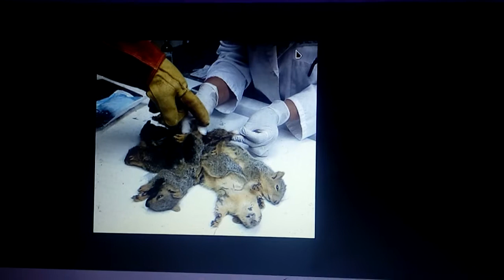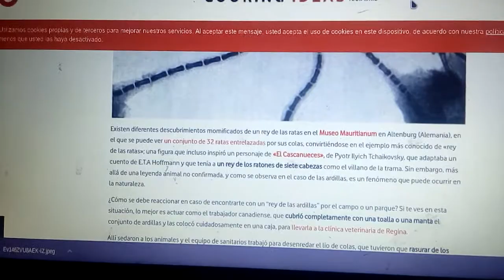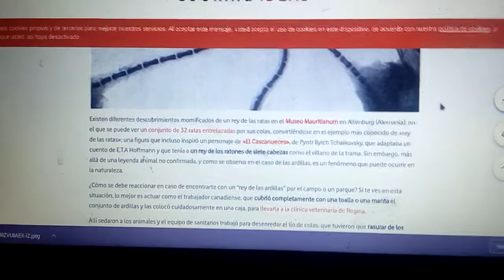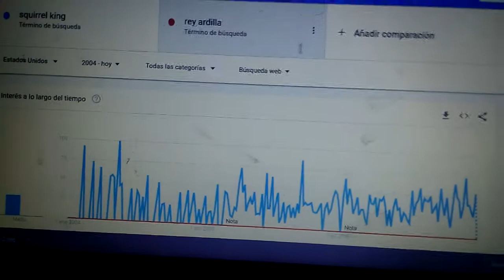Mandela effect. Squirrel King.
Nunca en la vida..  nunca. Never in my life.